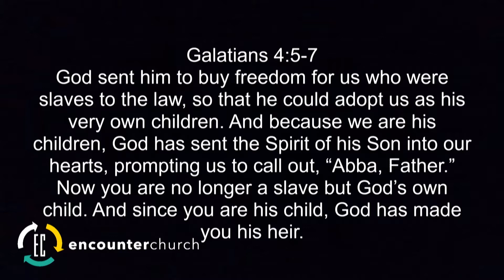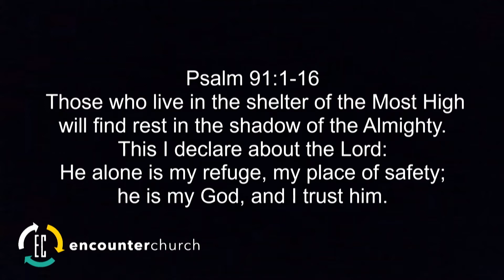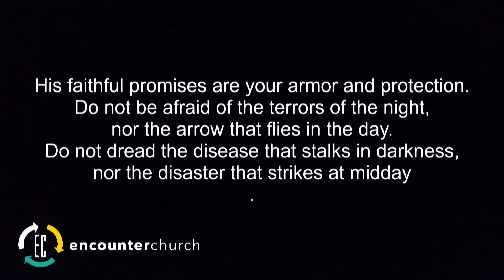Reece Bowling | The Power of Family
Message | Sunday March 15, 2020